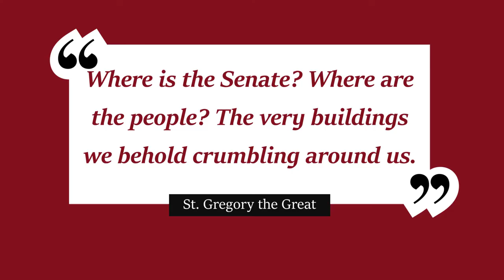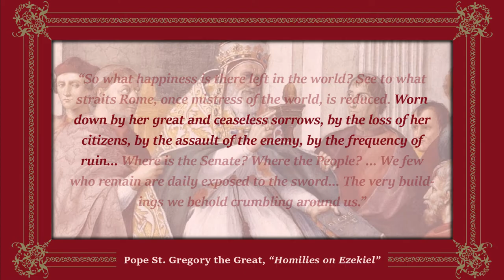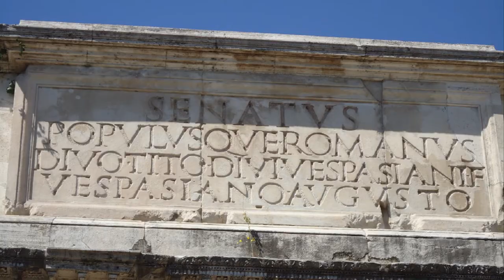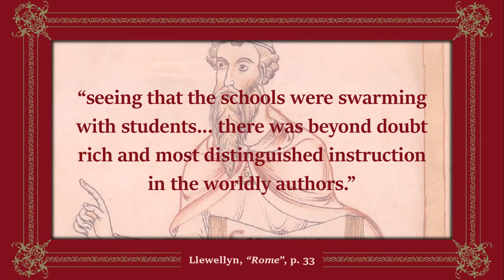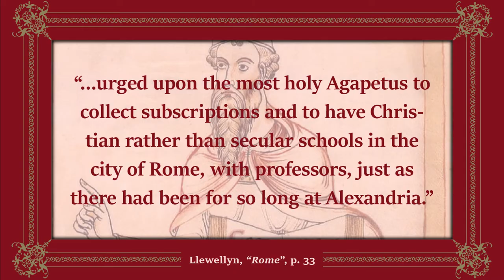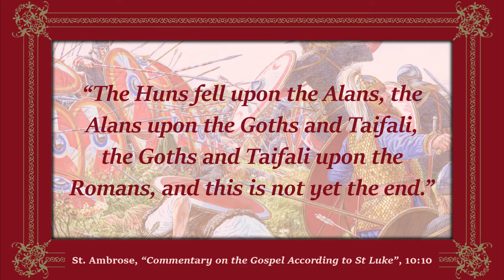St Gregory the Great and the End of Imperial Rome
St Gregory the Great also thought his times were the end times. Have hope!